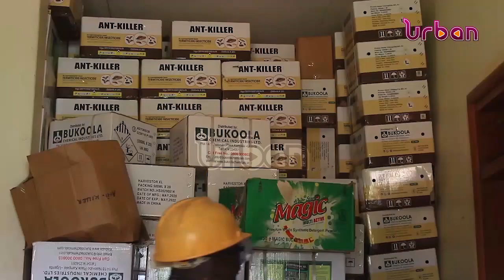Pesticides worth sh2Bn to be destroyed